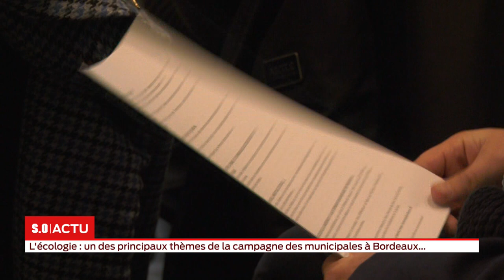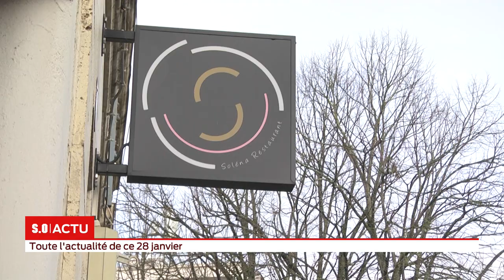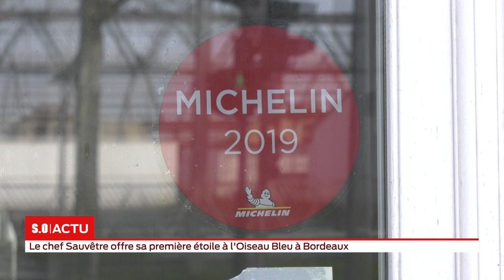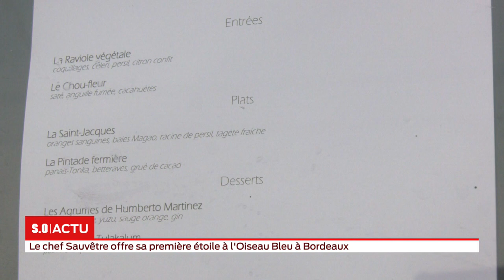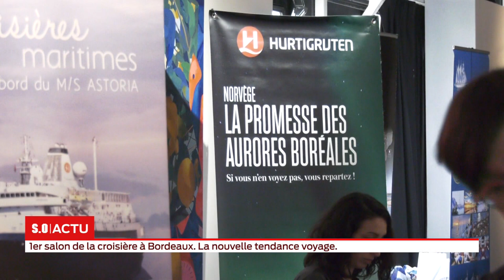La grande édition Mardi 28 Janvier